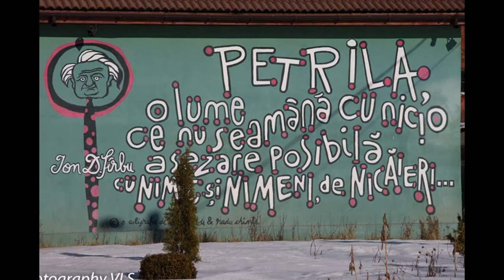Ipostaze de iarnă la Petrila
Iarna petrileană văzută prin ochiul aparatului fotografic de Vasile Laurențiu Sorin